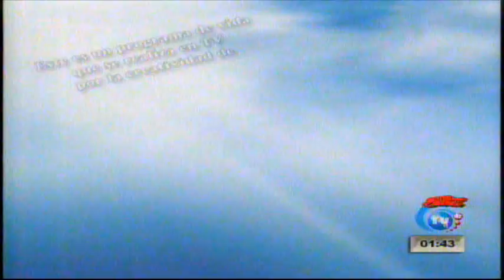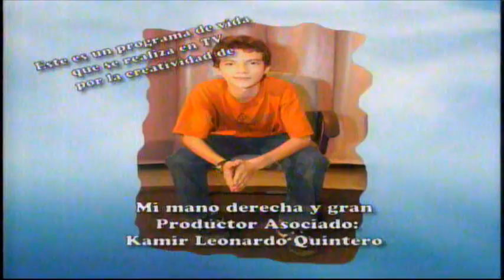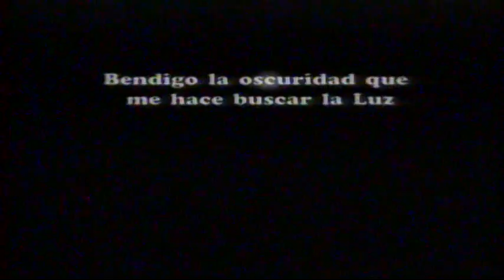Callejeando - Frank Arrieta & Su Grupo Cantamar Parte 4/4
Este programa fue autorizado por los Permisos De Auditoria The Source RECords & Youtube
En donde "Frank Arrieta & Su Grupo Cantamar" Presenta En El Escenario De "Callejeando"
Realizado El Martes 31 De Enero Y Lo Pasaron El Viernes 3 De Febrero Para Conocer Sobre "Las Manifestaciones De Nuestro Trabajo Folclórico Puntarenense En Donde Se Rescatan los Valores De Nuestra Región Al Nivel Nacional E Internacional. Callejeando Es Un Programa Al Nivel De Formacion Donde Nono Antillón Conoce Por Primera Vez A Frank Arrieta & Su Grupo Cantamar Durante 10 Años De Carrera Musical Y Se Ha Manifestado Y Apoyando A Nosotros Para Ejercer Nuestro Trabajo Folclorico Giras Nacionales E Internacionales. Gracias A Aquellos Que Ven Este Videoclip Y Les Gusta Pues Puede Contratar A "Cantamar" Y Estamos Para Servirles. Gracias Por Apoyar Este Videoclip.Interpretaron Sus Canciones: "Somos Porteños"; "Luna De Puntarenas", "Mi Tierra Santa Cruz", "Juan El Pescador" & Parguito Rojo".